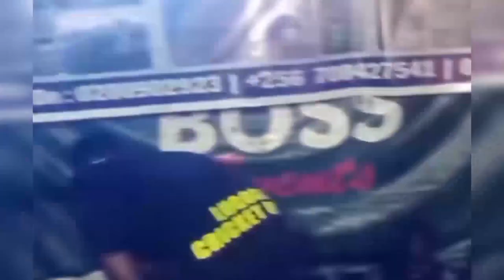Ebikolobero bya Gravity Omuttujju bizuuse nga amaze okukuba DJ we.. bya Frank Ntambi